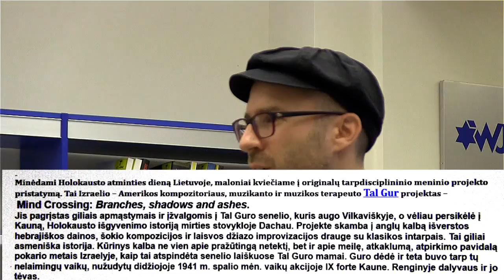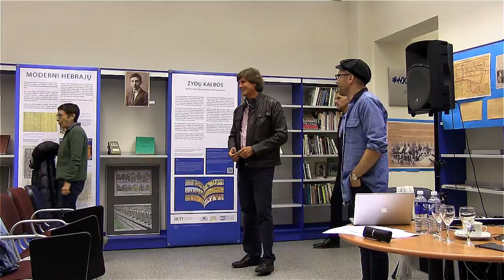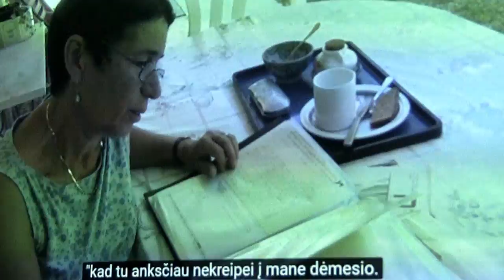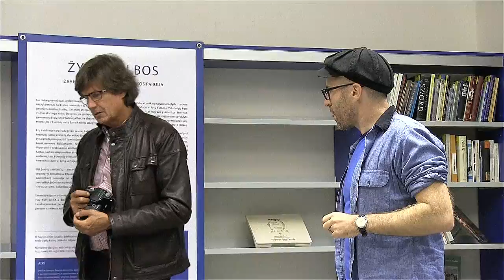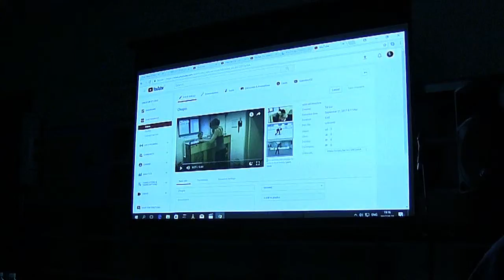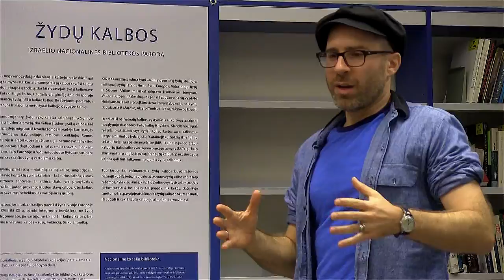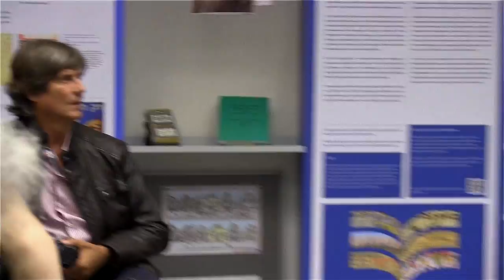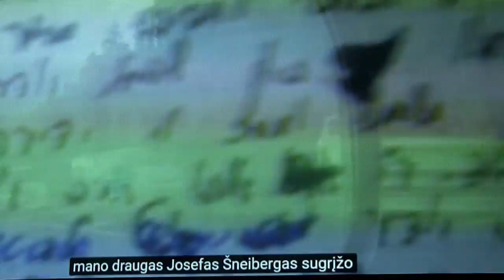Muzikos terapeuto Tal Gur performansas „Mind Crossing“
2017 m. rugsėjo 21 d. Vilniaus žydų viešojoje bibliotekoje įvyko susitikimas su muzikantu ir muzikos terapeutu Talu Guru, kuris bibliotekoje surengė performansą „Mind Crossing“ – interaktyvų diskusinį įvykį, kuriame apjungtos skirtingos medijos ir raiškos – poezijos skaitymai, gyva muzika ir vaizdo projekcijos ir ne tik. Performansas buvo skirtas paminėti Holokausto metu žuvusiems vaikams.